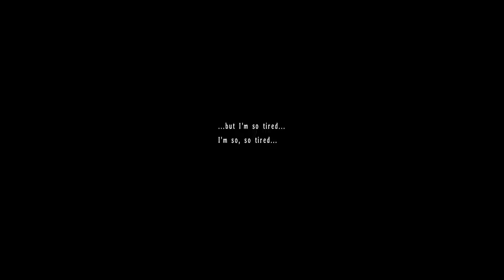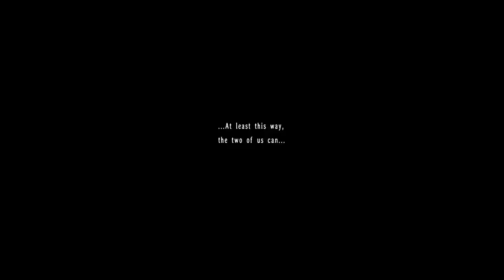Let's Play The Legend of Heroes: Trails in the Sky 3rd - Episode 12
Episode 12 of let's play The Legend of Heroes: Trails in the Sky 3rd PC playthrough.

Half a year after the events of Trails in the Sky Second Chapter, Liberl has settled into peace once again—but even during peaceful times, there are many among the distinguished and fortunate burning with greed thanks to the influence of ancient artifacts. Most of the population remains unaware of their abuses of power, but to the most enigmatic order of the beloved Septian Church, the Gralsritter, snuffing out these would-be villains and claiming artifacts in their name is as everyday as professing one’s faith in the Goddess.

On the eve of another successfully completed mission, high-ranking member Father Kevin Graham is immediately assigned to retrieve one more artifact that rests beneath Grancel Cathedral. What’s more, even though this is a task he could easily complete on his own, he must reluctantly do so in partnership with his newest recruit, rookie Gralsritter and childhood friend Sister Ries Argent.

Thus begins the start of a routine mission that becomes anything but, delving into a new and mysterious realm that follows an unnaturally strict set of rules: Phantasma. Therein, the history of the Septian Church and the pasts of the many familiar faces who took up arms for the sake of Liberl’s future will be laid bare…and some may have been better off staying forever sealed behind closed doors.